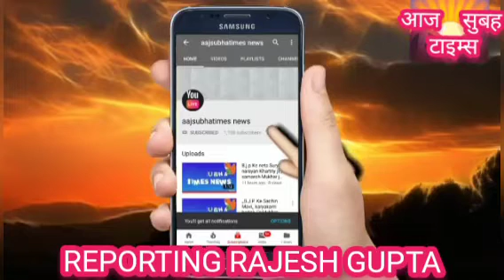रामोउत्सव 2024 की बधाई हो ,22 jan 24 को श्री रामलला जी का विराजमान होना और देश विदेश के अतिथियों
रामोउत्सव 2024 की बधाई हो ,22 जनवरी2024 को श्री श्री रामलला जी का विराजमान होना और देश विदेश के अतिथियों का अयोध्या वहाँ रहना अपने आप मे एक सुंदर संगम स्थल होगा नभ, जल थल सभी जगहों पर अदुभुत सजावट एक नई छटा बिखेरेगा  एक ऐसा संयोग जिसका पूरा देश ही नही विदेश के लोग भी  उनका पूरा आशीर्वाद प्राप्त करेंगे जय सियाराम जय सियाराम जय सियाराम ।।।।।।।डॉ राजेश गुप्ता नई दिल्ली।।।।